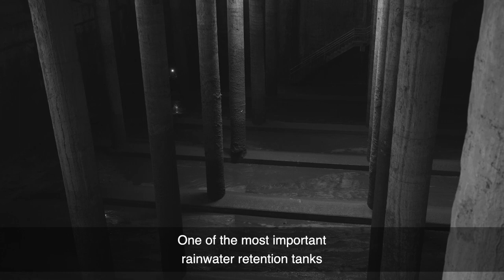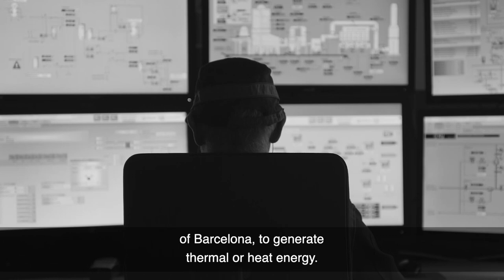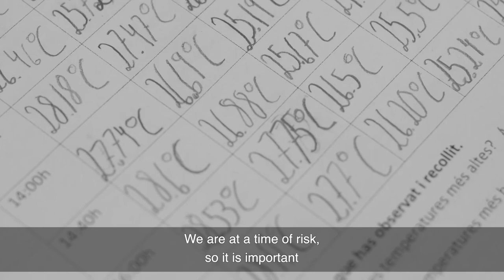Barcelona - Urban Resilience documentary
Produced by: OAK STORIES - @oakstories
Filmmaker: Guillem Trius - @guillemtrius
Film Editor: Pep Feliu
Photos: Javier Corso - @javiercorso
Research: Alex Rodal